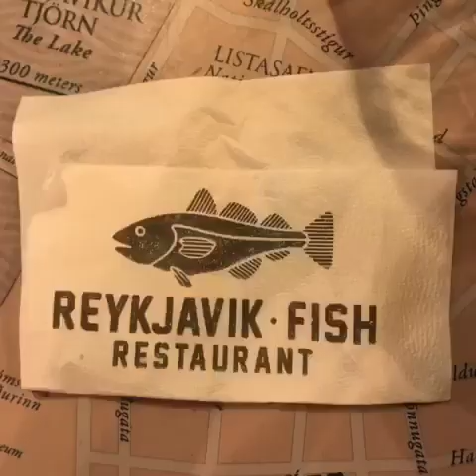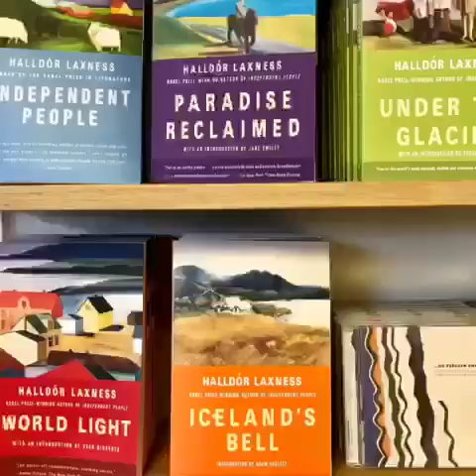Iceland preparation meeting Jorge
Erasmus Plus St'ART Project-Preparation Meeting March 2019